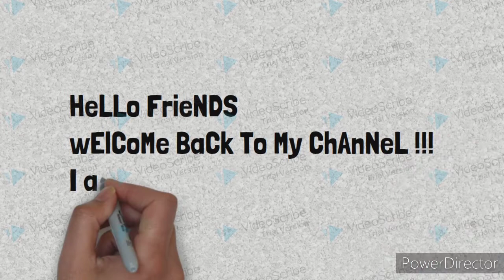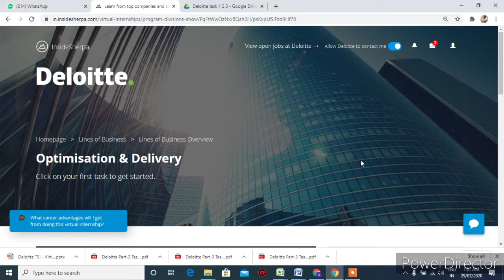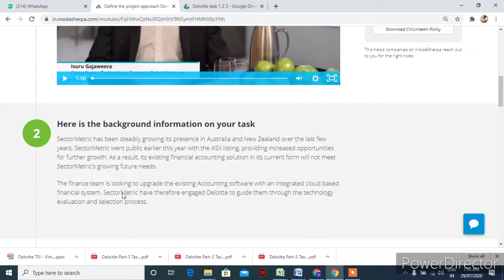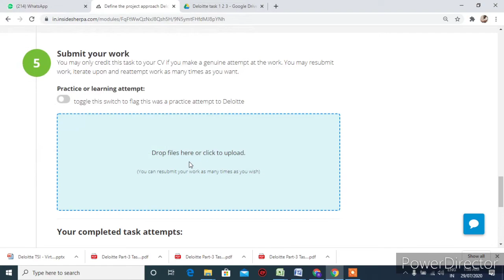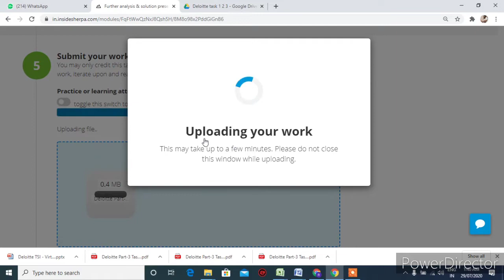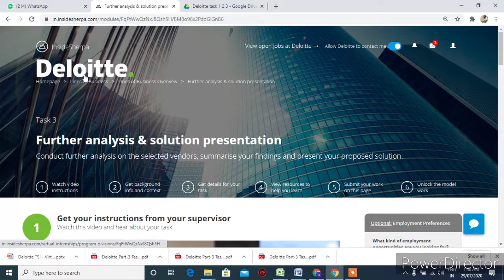Deloitte Virtual Internship 2020 | Part 2 Free Online internship | Assignment Answer | SHIKHARSINGH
This Is Part 2 File Link task 1,2,3, Answers click on this

         Thankyou